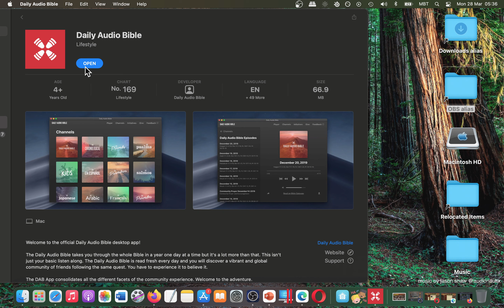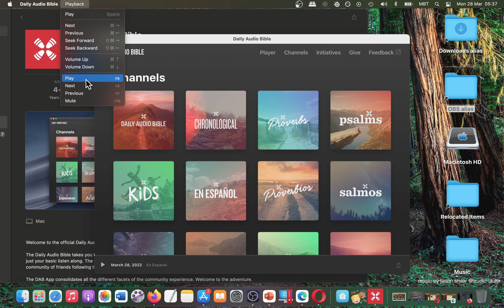Daily Audio Bible - Lifestyle Mac App Basic Overview - Mac App Store